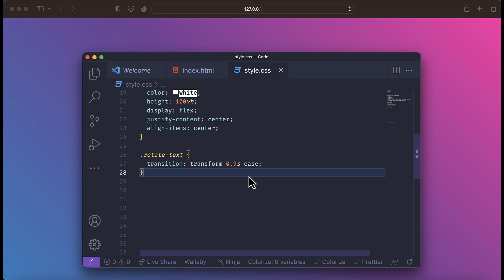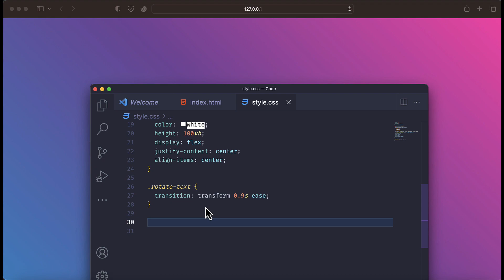Rotate Text In HTML Using CSS in 1 MINUTE!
How to rotate text in html using css? Welcome to the FASTEST tutorial that will tell how we can modify our text to rotate based on CSS properties in under one minute! Watch now!

We are going to be talking about how we flip the text vertical and diagonally as well as talk about how we can use the transform properties in CSS. We will also make use of the property or the value called Transition. The series will be covered in Hindi and Urdu!

My channel releases daily videos focusing on frontend technologies to make your programming journey easier. If that sounds like it could be helpful for you, please join me on this learning adventure! 🎓✨